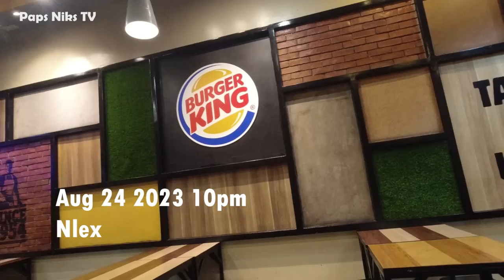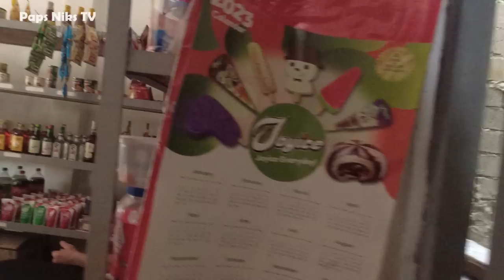Vlog 167: ETO NA NGAYON SI PETE! POGI AT MALAKI!